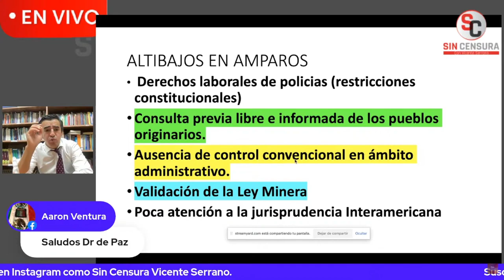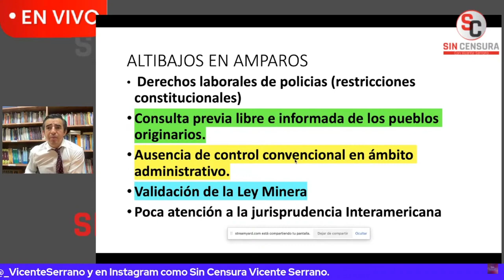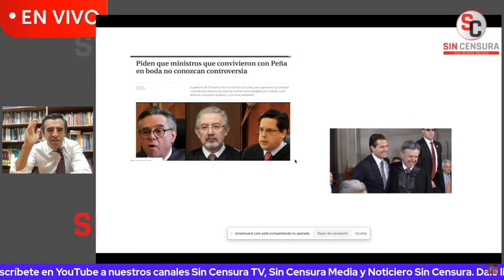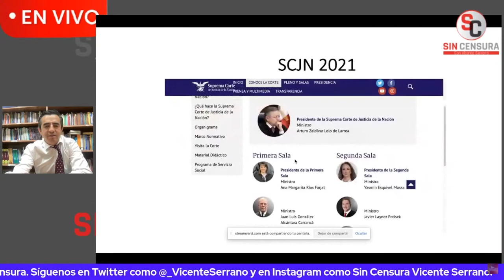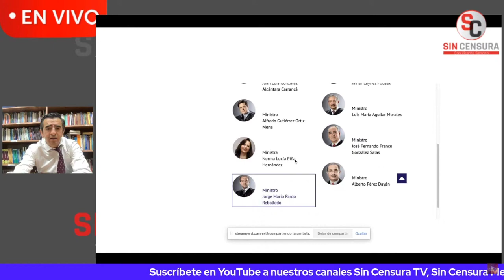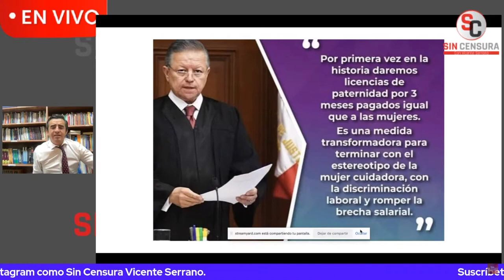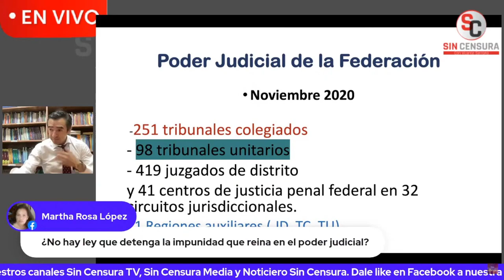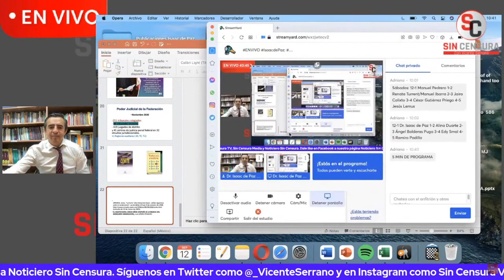ISAACDEPAZ LOS ALTIBAJOS EN AMPAROS EL NOMBRAMIENTO DE LOS 11 MINISTROS ACTUALES